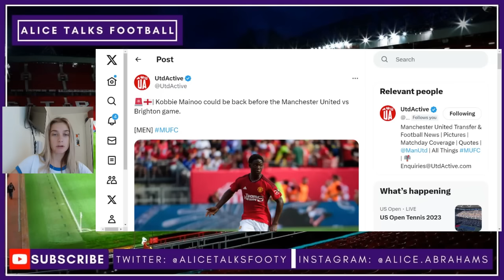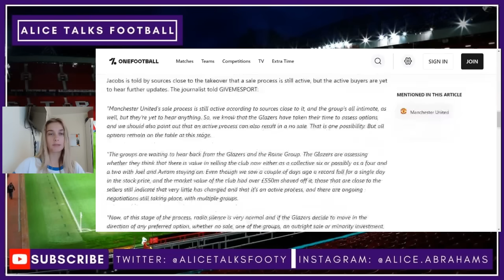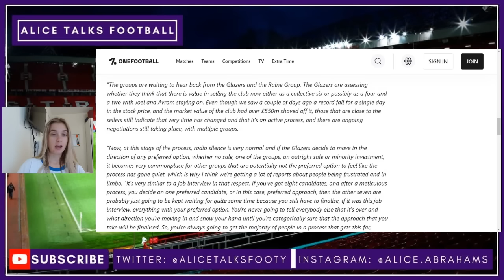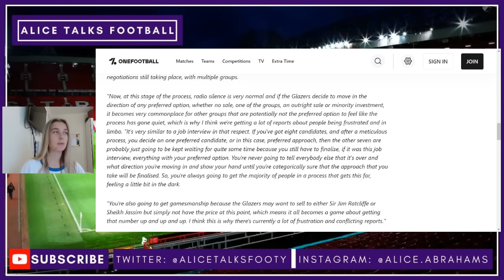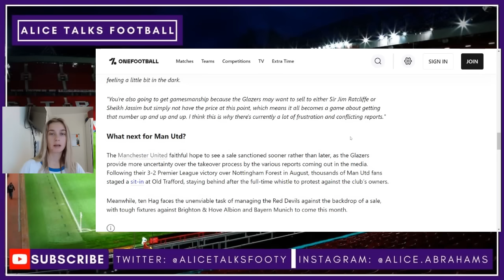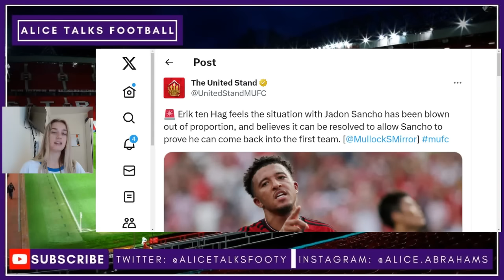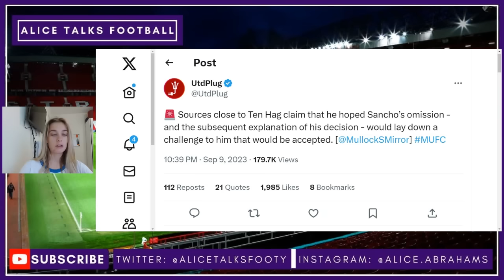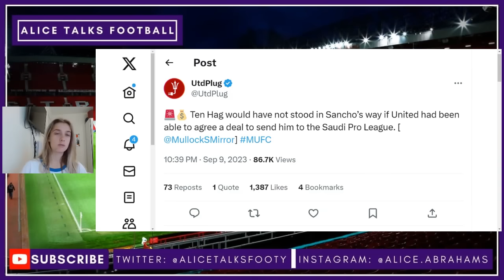We Finally Get Some Good News! Takeover Update & Ten Hag/ Sancho Have Clear The Air Talks Today!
Latest Manchester United News Today: Good news for Man Utd fans as Kobbie Mainoo and Mason Mount look to be back from injury and the Amrabat injury is not serious. Jadon Sancho having talks with ten Hag to clear the air today and Ben Jacobs gives an update on the Man Utd takeover.

Part 1: Positive News 00:00 - 2:41
Part 2: Takeover Update: 2:41
Part 3: Ten Hag/Sancho latest: 7:41